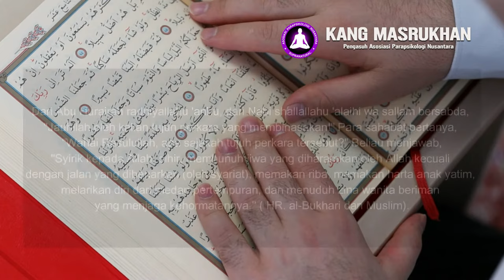MERINDING, AZAB BAGI PELAKU SANTET TERNYATA SEPERTI INI! - Kang Masrukhan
Kang Masrukhan Hadir Juga di Spotify